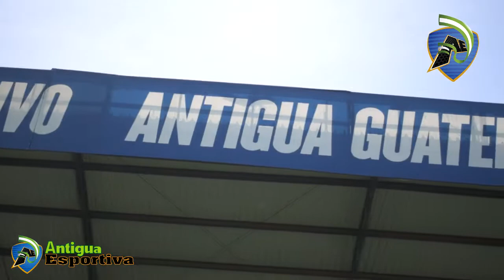Estadio Pensativo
El Estadio Pensativo extraña a la 12 y la 12 extraña el Estadio Pensativo.